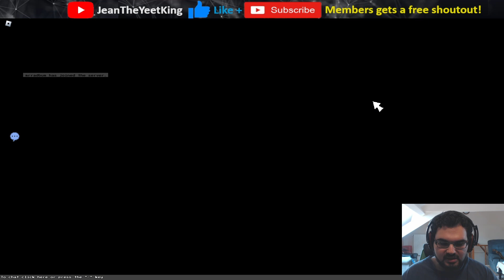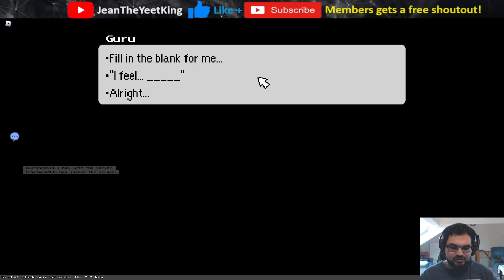Welcome to the Savannah! Block Tales #6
And just I thought I had nothing to record, Block Tales updated with Demo 2! I was actually very happy about it to continue our quest TO FIND DADDY BUILDERMAN (sorry Kreek I used your line).

We 'accidentally' meet the cruel king again and somehow fight him again. It was probably in our minds what he said that the world needs to be changed... I am not sure but we skip on that JUST TO MEET WITH TERRY AGAIN THIS DINGUS. HE'S ALWAYS IN OUR PATH BUT I GOTTA SAY, HE HELPS US EVEN THO HE'S SO ANNOYING (yet I still like his character)

Ok so, our quest was to find the 'Venomshank' or aka the toxic sword from another mayor living in the jungle. I don't have a good feeling about it...